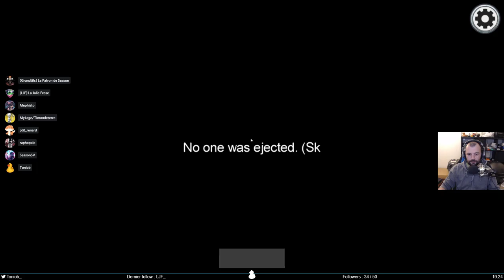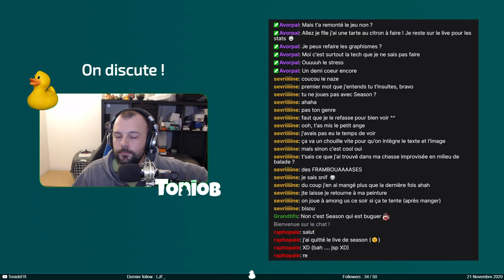C’est pas moi c’est l’autre - Among Us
Stream de Among Us du 21 novembre 2020